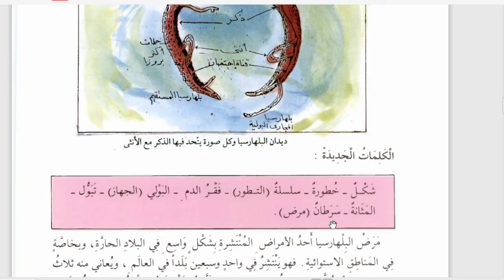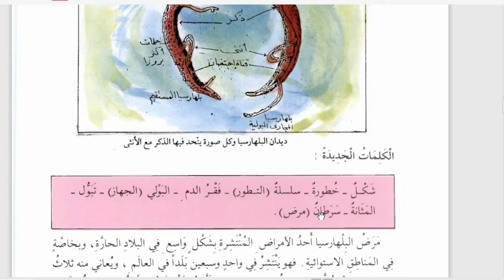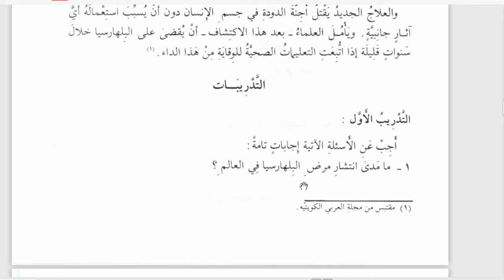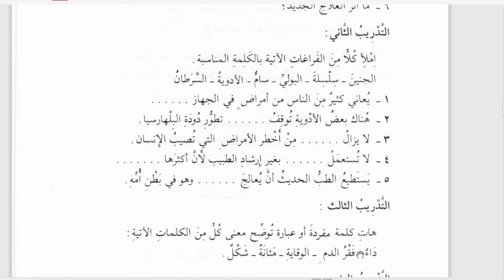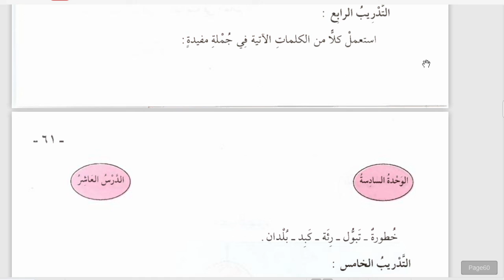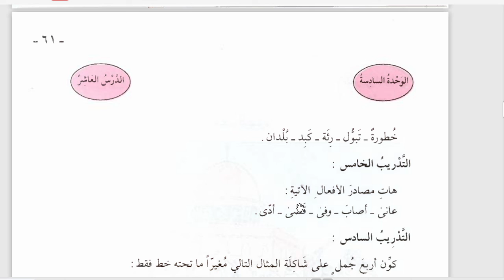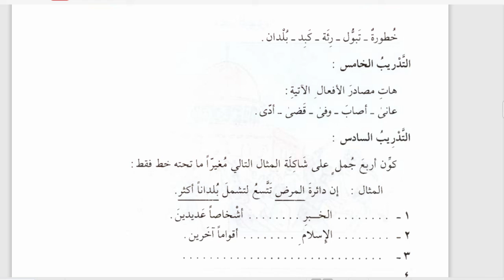12 B (QIRAAH) - RABU, 04 SEPTEMBER 2020